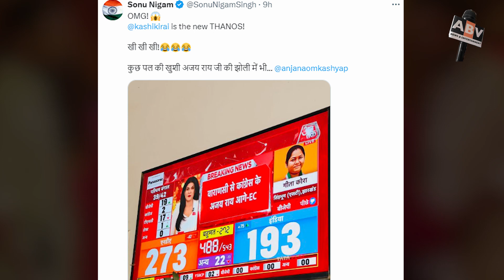When BJP Got Down in Faizabad, Sonu Nigam Got Angry And Said - Shame On You, People Of Ayodhya.